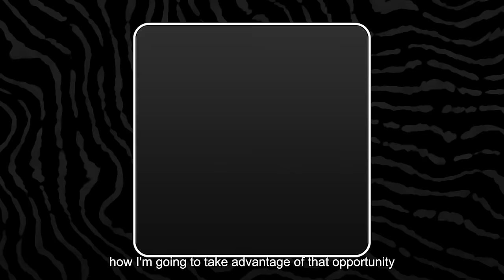FULL GUIDE TO $10,000 a Month W/ TIKTOK IN 2024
IF YOU ARE NOT MAKING MONEY WITH TIKTOK IN 2024 WHAT ARE YOU DOING!!

Here are the easiest, most lucrative options TikTok is offering now.

With everything i give you here, this should be enough to get the ball rolling..

if you want to take it to the next level, join